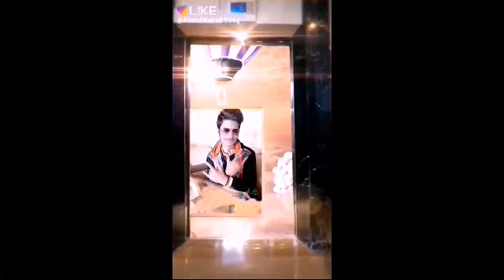Humko 👑driving👌 Aati😎 Hai aur aur mera ek bahut bada ghar Bhi Hai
My birthday 2👌 January